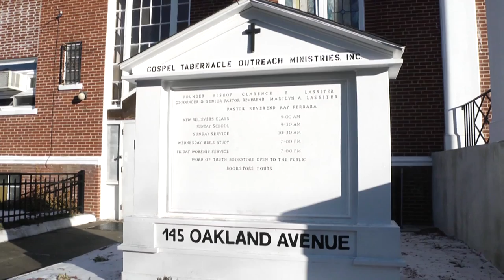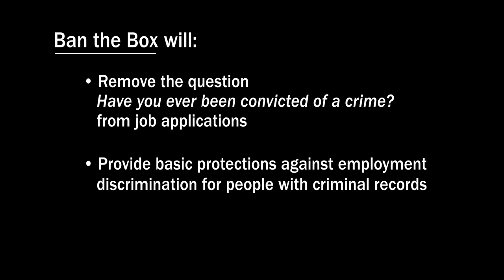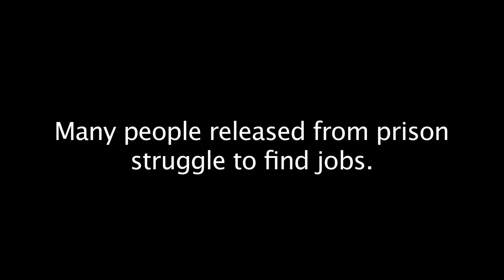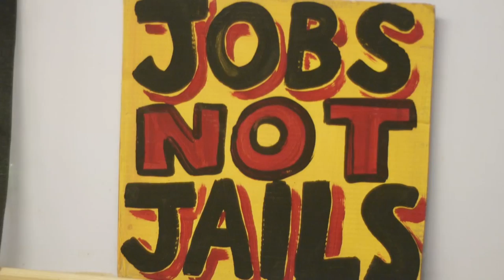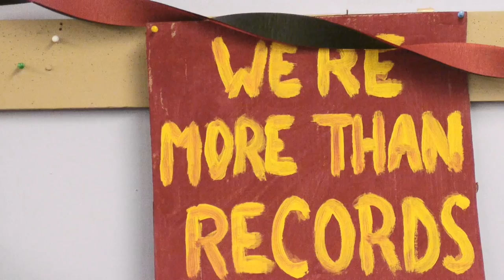Beyond the Box: the Ban the Box Movement In Rhode Island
"Beyond the Box" features people who have served their criminal sentences who are either looking for work or currently working. To respect their privacy, we have withheld their last names. Any potential employer will be able to access their criminal records during the hiring process and make a decision on their employment at that time.

Ban the Box is supported by a broad coalition of organizations that include Direct Action for Rights and Equality (DARE), RI Jobs with Justice, the RI ACLU, RI Communities for Addiction Recovery Efforts (RICARES), Ocean State Action, Protect Families First, RI Council of Churches, Center for Prisoner Health and Human Rights, AFL-CIO, Rhode Island Civil Rights Round Table, RI Commission for Human Rights, Rhode Island Public Defender and various other organizations. Unless specifically stated, an appearance in "Beyond the Box" does not constitute an endorsement of Ban the Box.

"Beyond the Box" is made by Rachel Levenson, Emmett FitzGerald, Adrian Randall, Casey Coleman, Victoria Ruiz and Jonah David.

Some additional information:

A criminal record decreases the likelihood of a job call-back by 50%. - Devah Pager, The Mark of a Criminal Record

In addition to passing in 6 states, Ban the Box is also in practice in California for state positions.

From the Equal Employment Opportunity Commission: "As a best practice, and consistent with applicable laws, the Commission recommends that employers not ask about convictions on job applications and that, if and when they make such inquiries, the inquiries be limited to convictions for which exclusion would be job related for the position in question and consistent with business necessity."